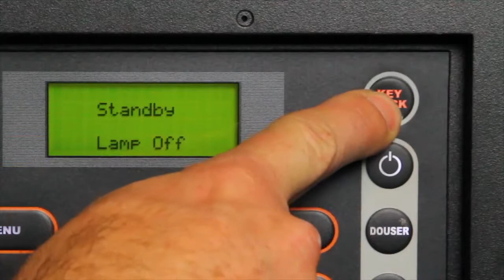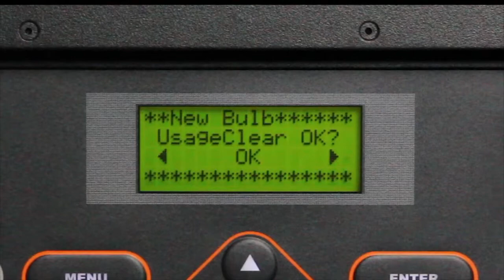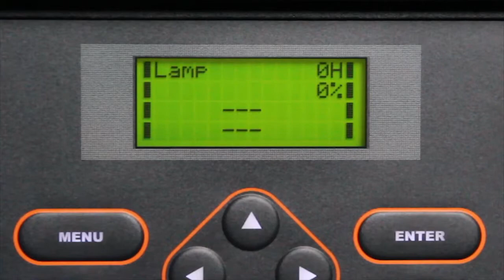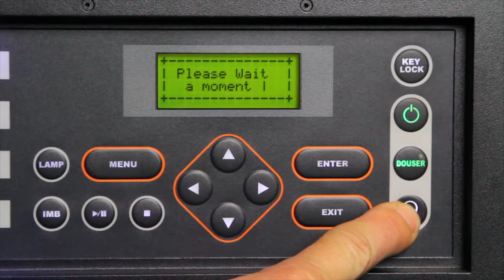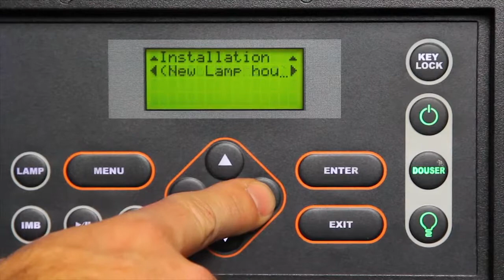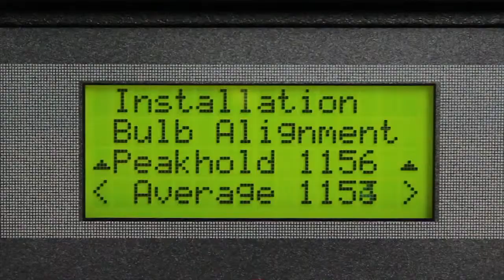Lamp alignment NEC NC series digital projectors - CN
Lamp alignment demonstration for NEC NC series digital projectors